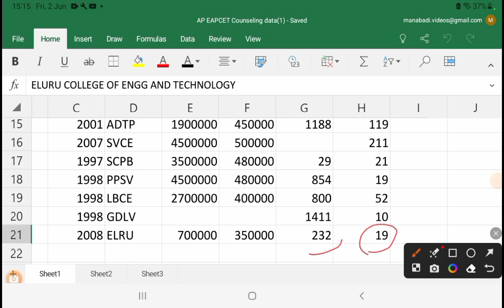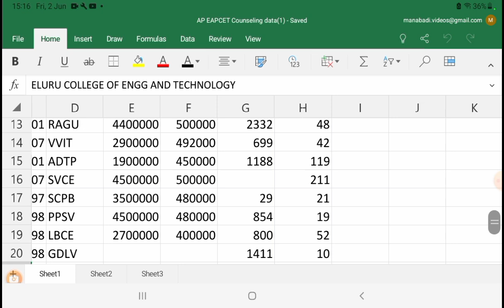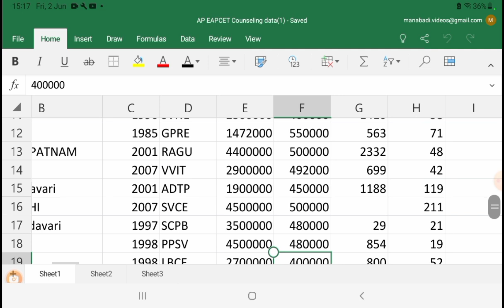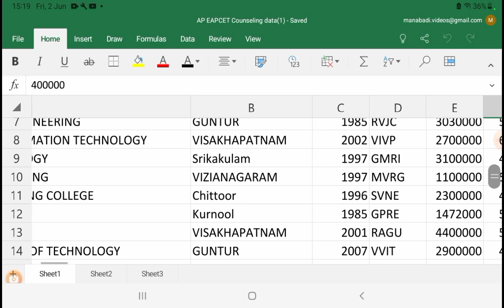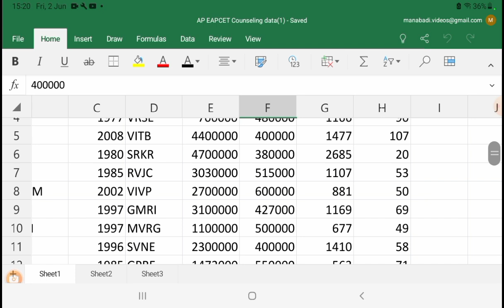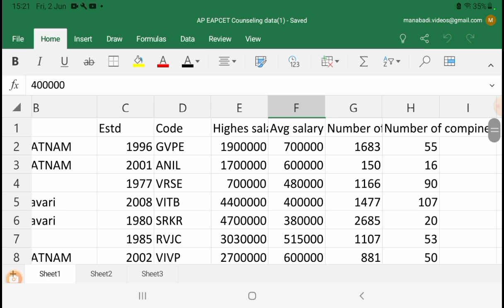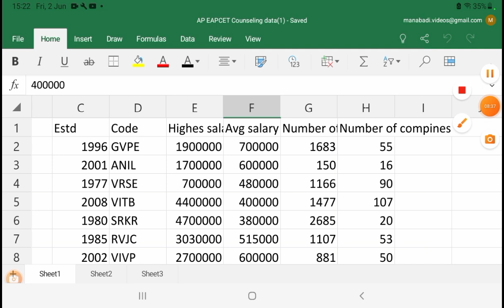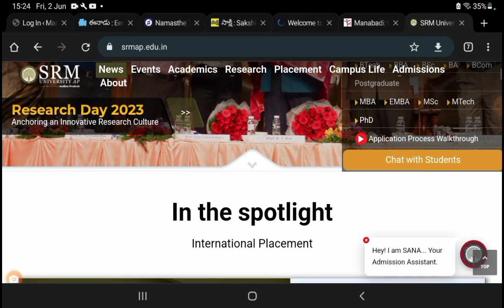ఆంధ్ర ప్రదేశ్ లో TOP 20 Engineering Colleges | 60 Lakhs Highest Salary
Looking for the best engineering colleges in Andhra Pradesh? Look no further! In this video, we present the top 20 engineering colleges in Andhra Pradesh that offer excellent education, state-of-the-art facilities, and a conducive learning environment. Whether you're aspiring to become a computer engineer, civil engineer, mechanical engineer, or any other engineering field, these colleges provide the right blend of academic excellence and practical exposure.

Here is a list of the top 20 engineering colleges in Andhra Pradesh:

GAYATHRI VIDYA PARISHAD COLL. OF ENGINEERING
ANIL NEERUKONDA INSTITUTE OF TECHNOLOGY AND SCI
V R SIDDHARTHA ENGINEERING COLLEGE
VISHNU INST OF TECHNOLOGY
S R K R ENGINEERING COLLEGE
R V R AND J C COLLEGE OF ENGINEERING
VIGNANS INSTITUTE OF INFORMATION TECHNOLOGY
G M R INSTITUTE OF TECHNOLOGY
M V G R COLLEGE OF ENGINEERNG
SRI VIDYA NIKETAN ENGINEERING COLLEGE
G P R ENGINEERING. COLLEGE
RAGHU ENGINEERING COLLEGE
VASIREDDY VENKATADRI INST. OF TECHNOLOGY
ADITYA ENGINEERING COLLEGE
SRI VENKATESWARA COLL OF ENGINEERING
SRI VISHNU COLLEGE OF PHARMACY
PRASAD V POTLURI SIDDHARTHA INSTT OF TECHNOLOGY
LAKIREDDY BALIREDDY COLLEGE OF ENGINEERING
SESHADRI RAO GUDLAVALLERU ENGINEERING COLLEGE
ELURU COLLEGE OF ENGG AND TECHNOLOGY

These engineering colleges are known for their experienced faculty, modern infrastructure, industry collaborations, and impressive placement records. Joining any of these institutions will provide you with a solid foundation for a successful engineering career.